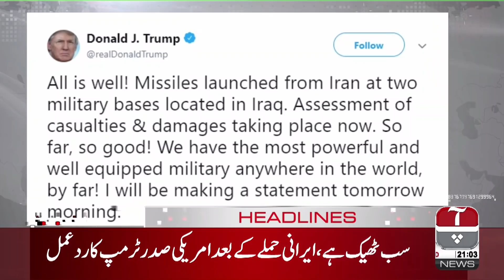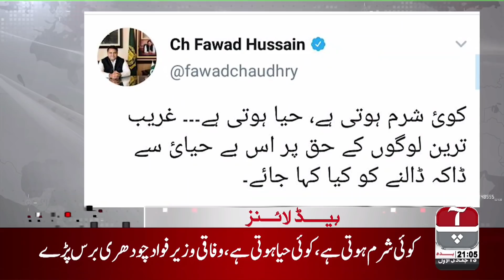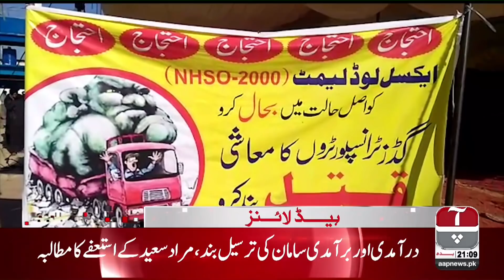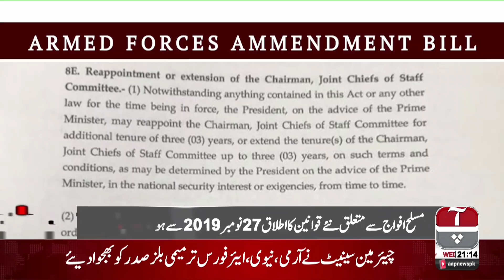Aap News Headlines | 09:00 PM | 08 Jan 2020